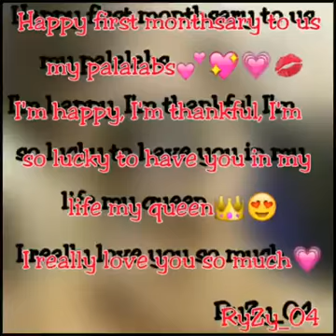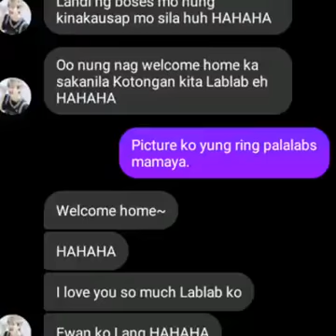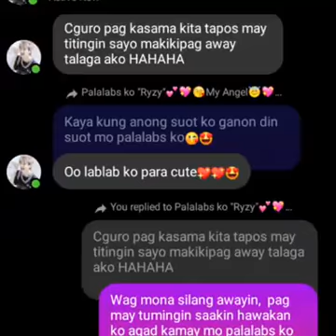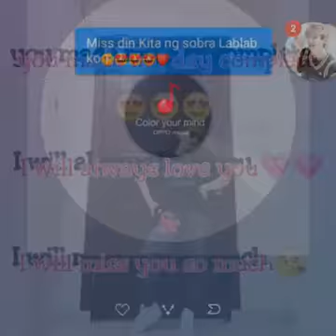RyZy LDR Lovewins Couple🌈